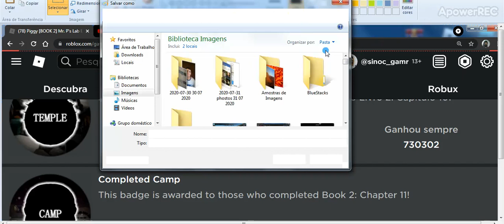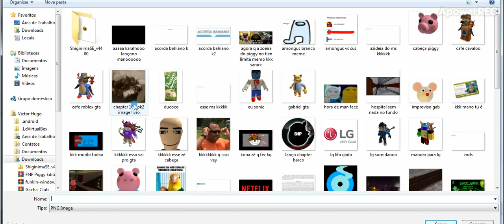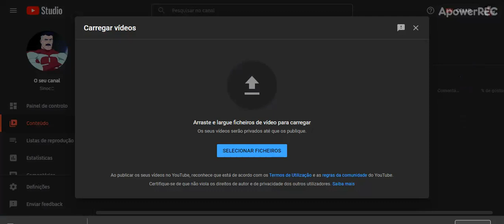Lançou a Badge/Emblema do chapter 11 book 2 Piggy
Eu q nem loko correndo q nem o Sonic pra posta o video